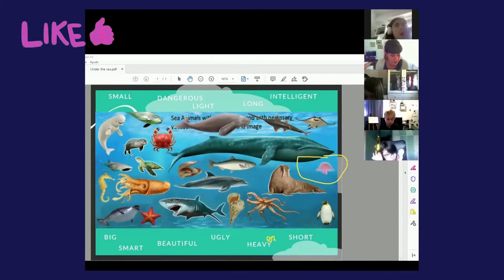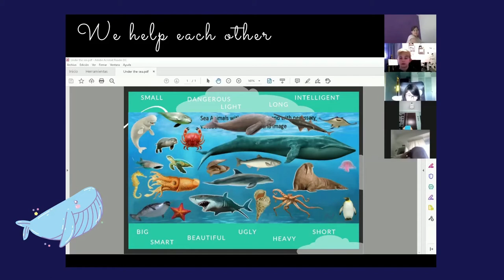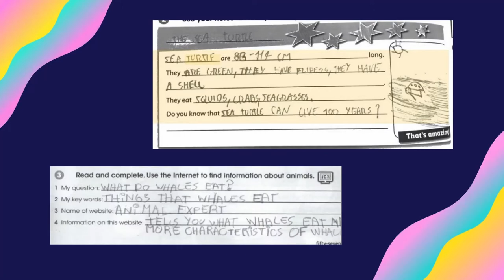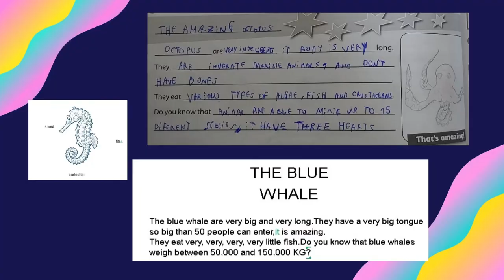4th A Primaria Ingles UNDER THE SEA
The students explore the unit "Under the sea". What goes on under water? Games, vocabulary and much more!